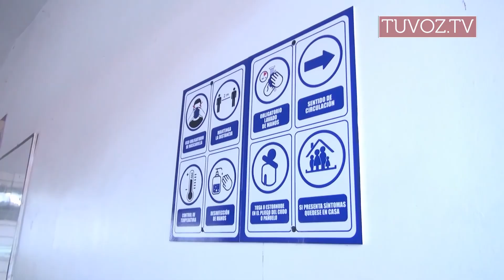Más de 120 mil estudiantes volvieron a las aulas en Ecuador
María Brown, ministra de Educación, aseguró que, en total, son cerca de 4.4 millones los estudiantes en Ecuador, pero solamente una minoría decidió volver a las aulas al presentar un plan de retorno. “Es decir lo estamos haciendo muy despacio y con mucha responsabilidad", argumentó la ministra.